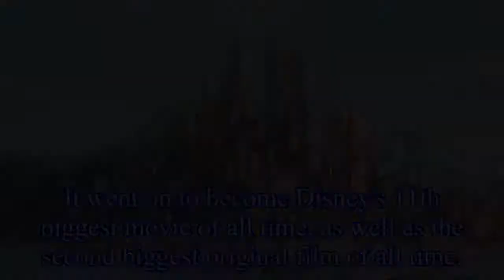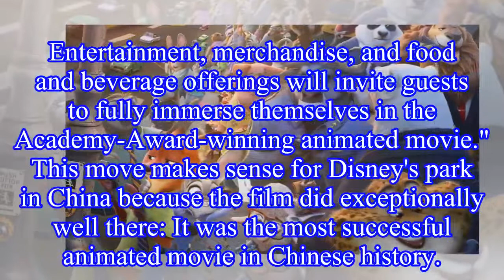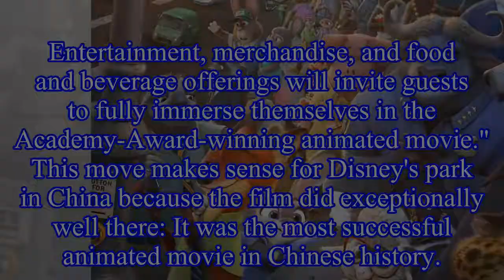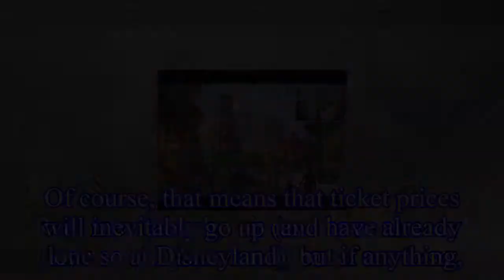First Zootopia-Themed Land Coming To Disneyland Shanghai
First Zootopia-Themed Land Coming To Disneyland Shanghai Disney has announced plans to add a -themed land to Shanghai Disneyland.
Zootopia initially released to theaters in 2016 and introduced viewer